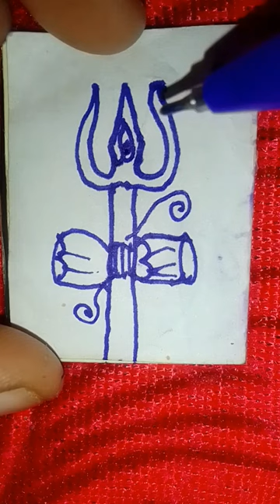drawing art Kajal Kumari